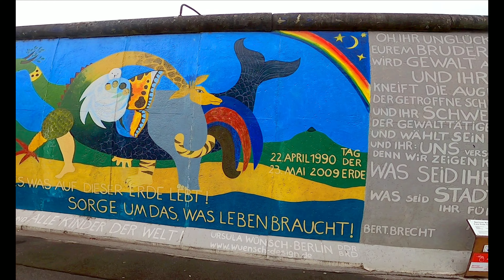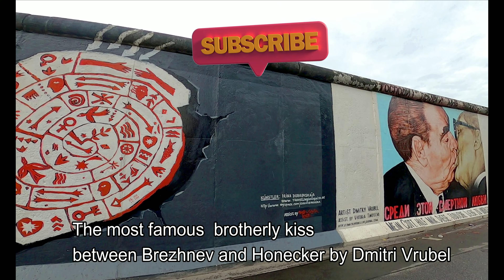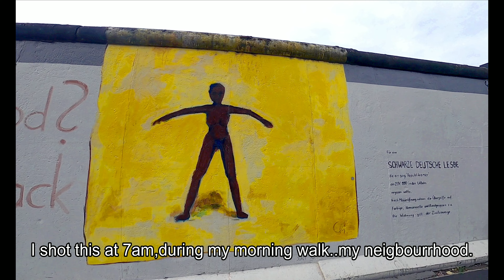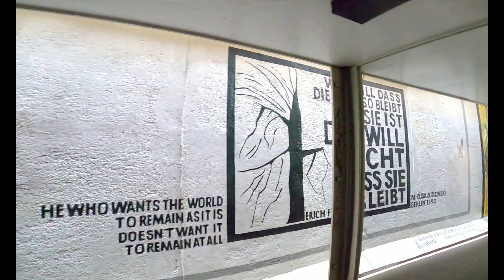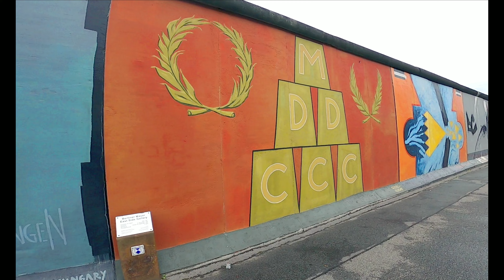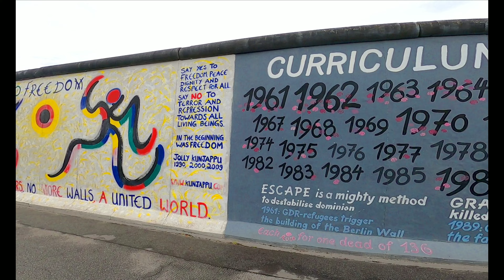BERLIN WALL - East side Gallery Walk! 4k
Eastside Gallery on The Berlin Wall is the Biggest open Air art Gallery in The World!
Berlin was split between East and West since the end of World War II
The  wall was a boundary that divided Germany from 1961 to 1989,
after the fall of the Berlin Wall on November ninth, 1989,
more than 118 Artists from around the world were welcome to paint on the East Side Gallery.
There are more than 100 paintings made by famous artists from 21 nations, mirroring the political changes in Germany and the world around then. The paintings are painted in a great many styles, from New York-style spray painting to exemplary Japanese works of art.
Every day tens and thousands from around the world visit the East Side Gallery.
The roads are constantly packed...
I would like to take you all for a virtual tour of the East side gallery, on my early morning walk...
Have a good tour...
- Loki Berlinski